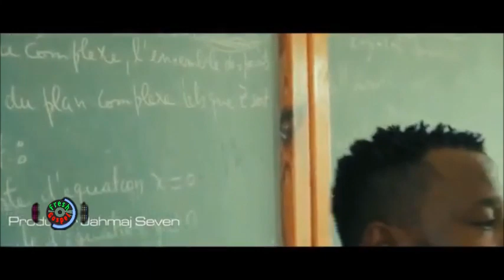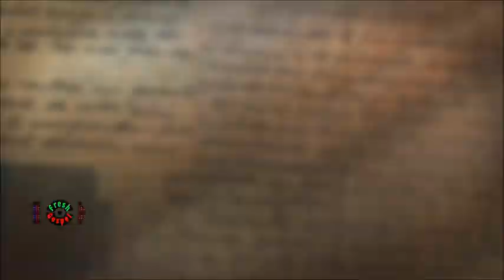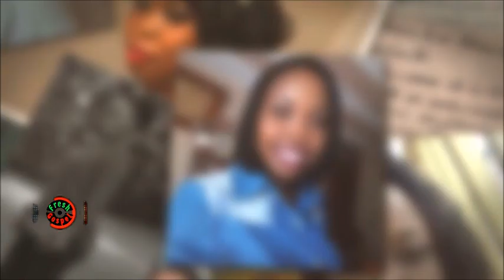SEGNE LAVIM NAN MENW - FE SAW VLE AVEL - BEST HAITIAN GOSPEL MUSIC 2020 PRAISE & WORSHIP